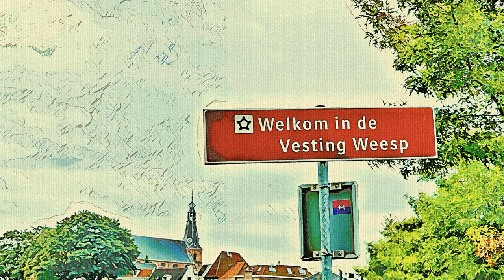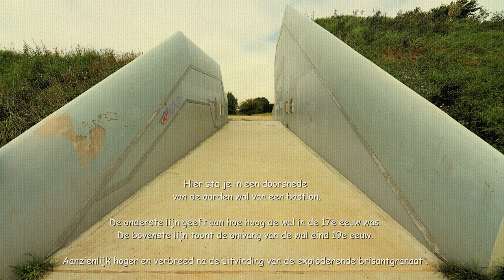InZicht: Weesp (NL)-vesting / 2024 productie met exclusieve Studio Ambro fotoschetsen.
Fotomateriaal bij de video:
- kunstwerken van Provinciaal museum Noord-Holland
- fotobestanden van Wikimedia
Weesp is een historische vesting die Amsterdam moest beveiligen. In het Rampjaar 1672 moesten rondom Weesp in allerijl de landerijen on der water worden gezet om de opmars van Lodewijk XIV naar Amsterdam te stoppen. Dat is gelukt. In de jaren daarna is de uitbouw van moderne verdedigingswerken voortvarend van start gegaan met grachten en bastions.
Weesp maakt deel uit van de Oude en Nieuwe Hollandse waterlinie en de Stelling van Amsterdam. In 1959 werd Weesp bij Koninklijk Besluit als vestingwerk opgeheven.